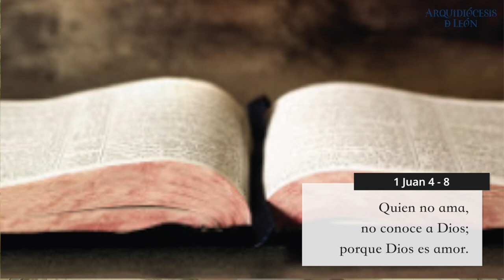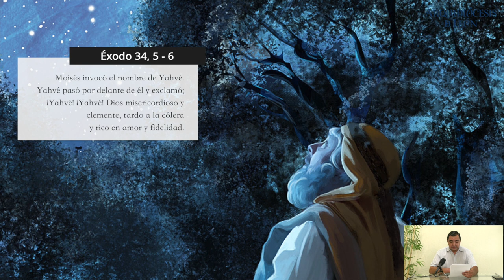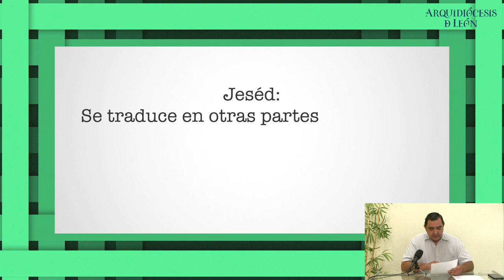Segunda reflexión cuaresmal: "El Dios de la misericordia"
La Dimensión de Animación Bíblica de la Pastoral de la Provincia Bajío presenta la segunda reflexión cuaresmal: "El Dios de la misericordia", presentada por el Pbro. Justo Pedroza Moreno, de la Arquidiócesis de León.